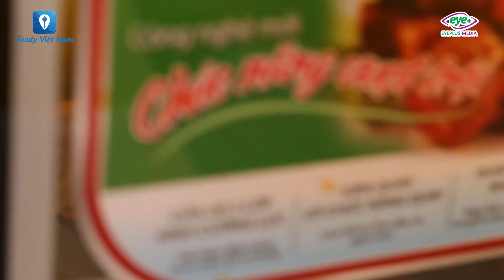Review Kiot Ông Thọ Ở Nguyễn Trãi Hà Nội | Feedy VN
Mọi người nếu còn chưa biết địa chỉ mua cơm cháy, khô bò, khô gà ngon cho Tết này thì hãy thử qua Kiot Ông Thọ xem sao nhé! Những món ăn ở đây chắc chắn sẽ khiến các bạn hài lòng.
Thông tin chi tiết về kiot:
- Kiot Ông Thọ : 322-324 Nguyễn Trãi, Quận Nam Từ Liêm, Hà Nội (Showroom Vua Nệm)
- Chuyên các món: khô gà, khô bò, trà chanh, bánh bao thập cẩm, bánh bao xá xíu, bánh mì que,...